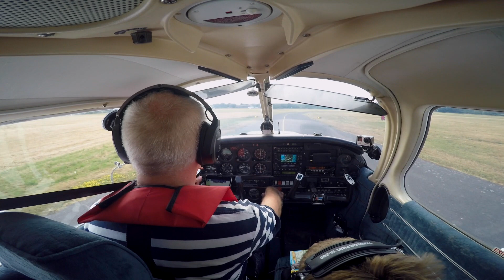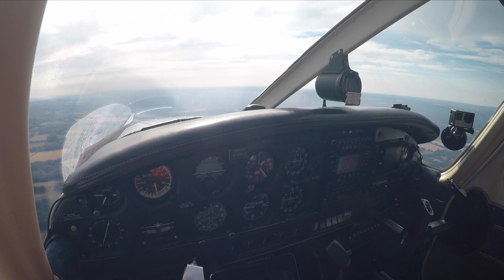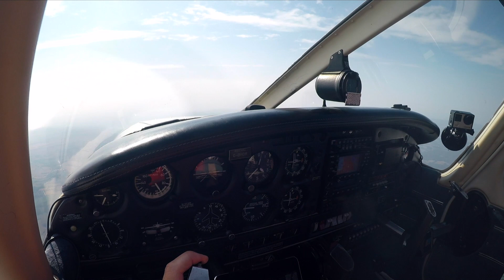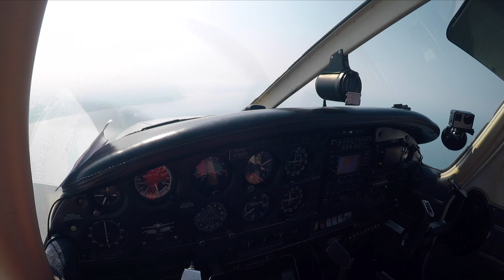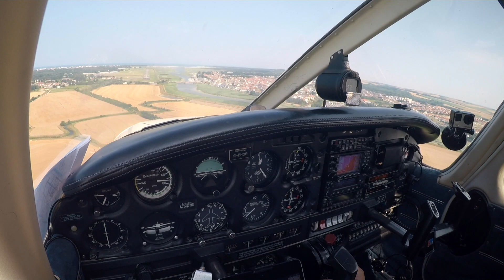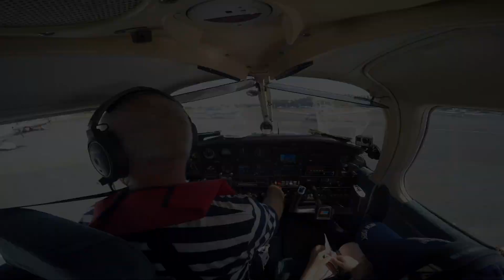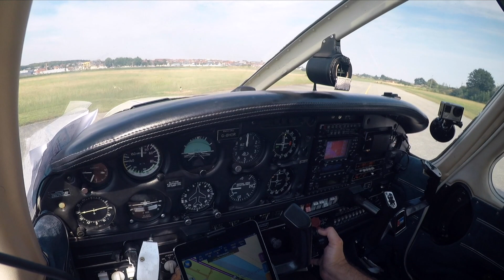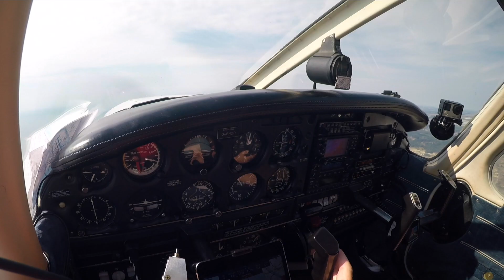Pilot error: Bad landing - The Flying Reporter still gets it wrong - full ATC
One thing I'm known for, is sharing my errors.  I still make them, nearly 400 hours in.  Today, it's a bad landing.  I got distracted by a bird on the runway, and didn't fix my gaze to the end of the runway, meaning I landed hard and flat.

In this flight, I take my son to Le Touquet during the summer of 2018.  The flight also includes pilot distraction and smoke in the cockpit, was this a warning that Oscar Romeo's engine was about to give up?

flyingreporteruk